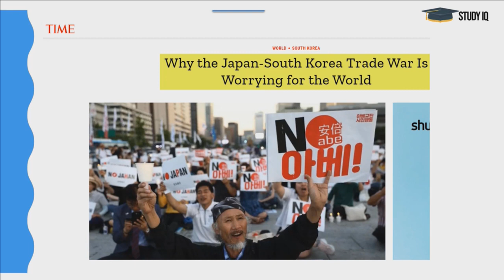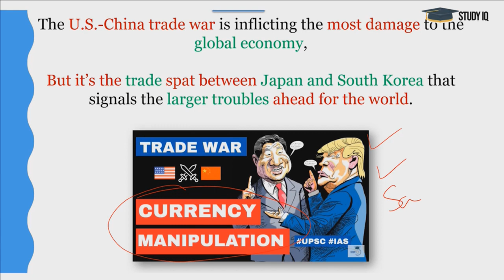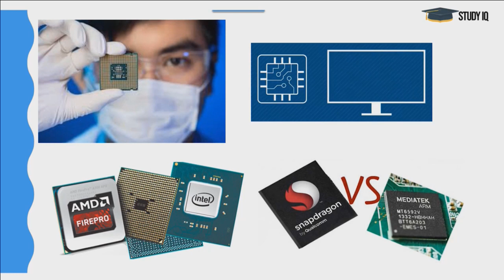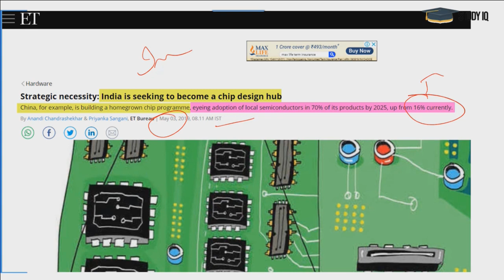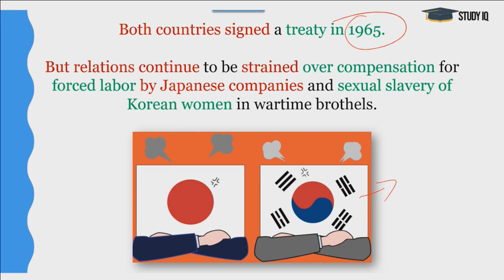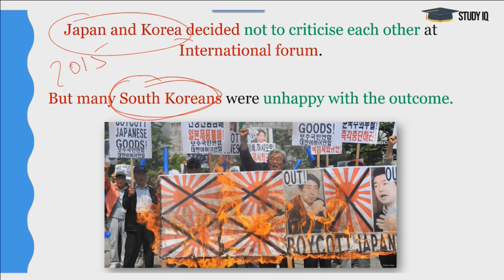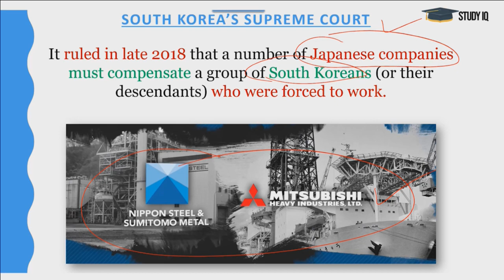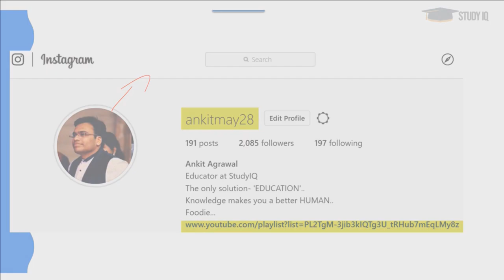Japan South Korea Trade War, Impact on India - Mobile phones to become dearer, Current Affairs 2019